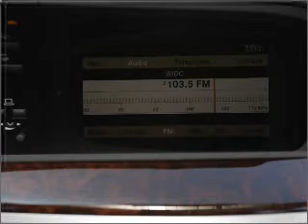2007 Mercedes-Benz S-Class - Addison TX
Year: 2007
Make: Mercedes-Benz
Model: S-Class
Trim: S550
Engine: 5.5 liter 8 cylinder 32 valve
Transmission: 7-Speed Automatic
Color: Cashmere
Mileage: 39990
Address:
16410 Midway Road